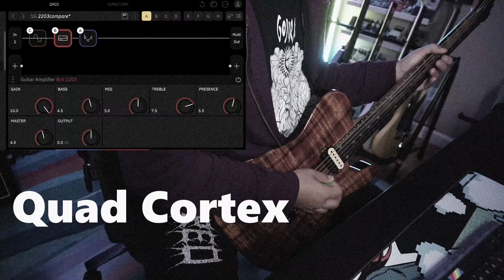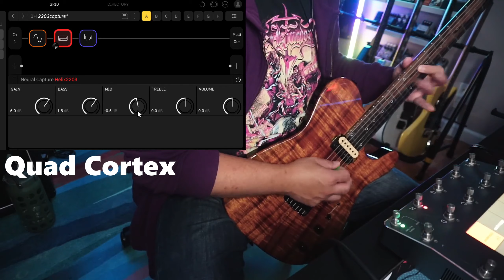Quad Cortex Capturing the Helix 3.7 2203 Update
Shoutout to @stevieknighten for the video idea :D

Follow me on the following socials!